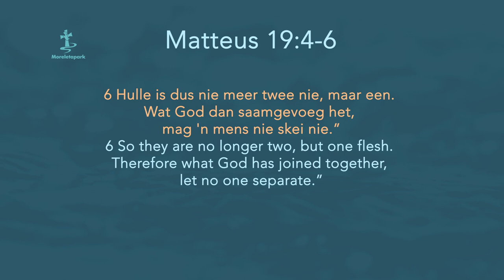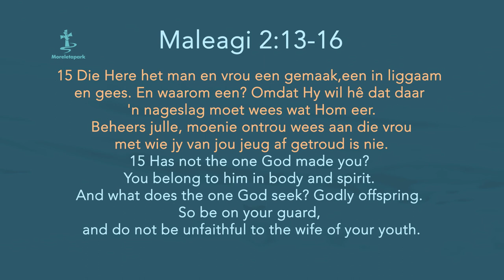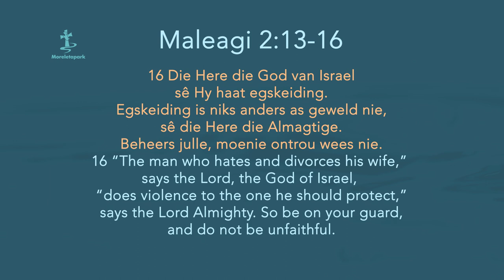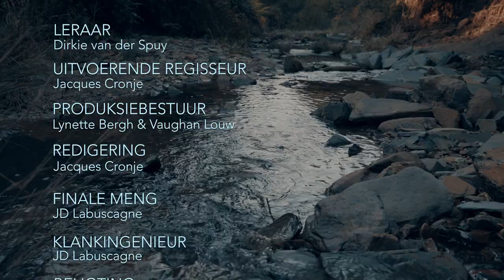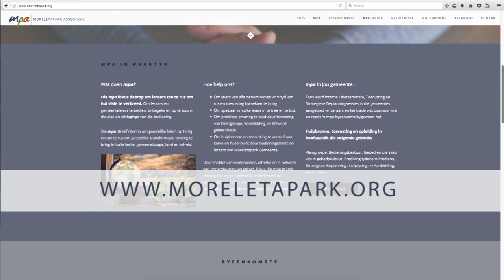Strome ep37 Dirkie van der Spuy : Gelukkig getroud